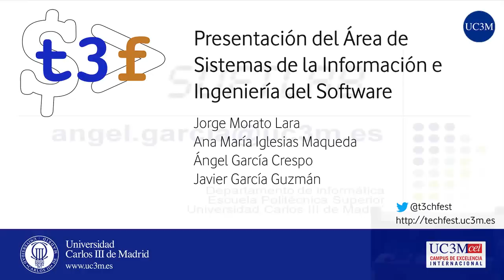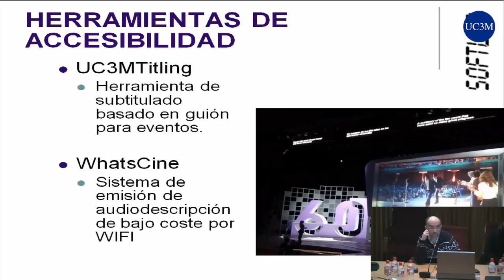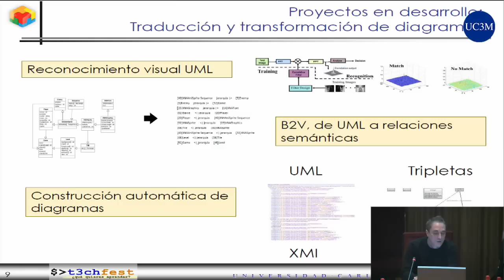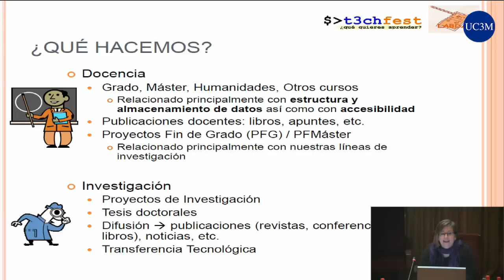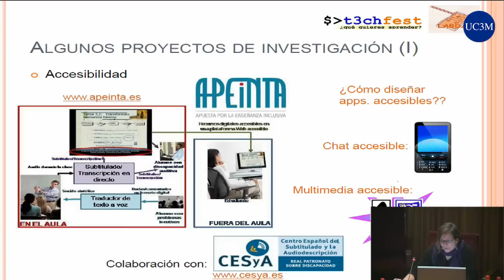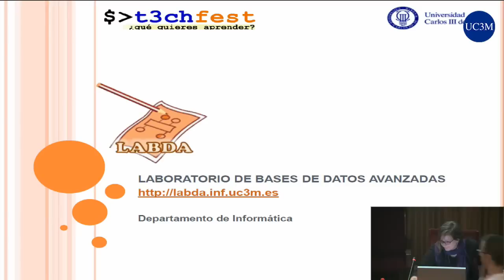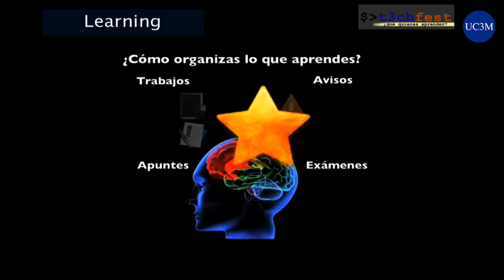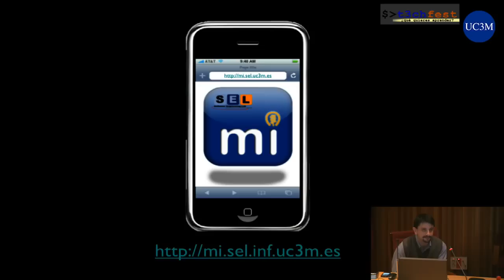[t3chFest 2013] Presentación SINTONIA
Título: Presentación del Área de Sistemas de la Información e Ingeniería del Software (SINTONIA)

En esta presentación los siguientes grupos mostrarán a los asistentes sus áreas de investigación:
-Grupo de Reutilización del Conocimiento (KRG) -- Ponente: Jorge Morato Lara
-Grupo de Bases de Datos Avanzadas (LABDA) -- Ponente: Ana María Iglesias Maqueda
-Grupo SOFTLAB -- Ponente: Ángel García Crespo
-Grupo de Ingeniería del Software (SEL) -- Ponente: Javier García Guzmán